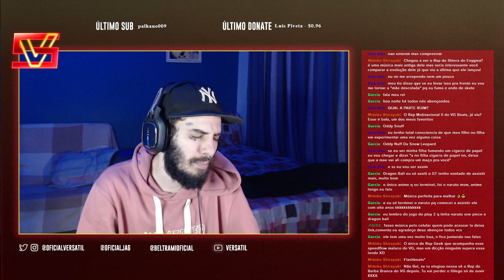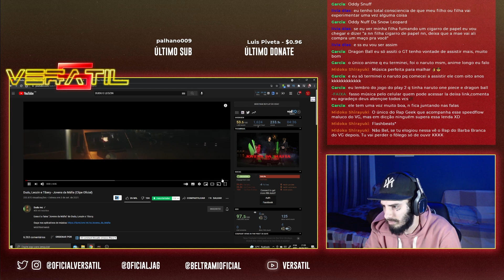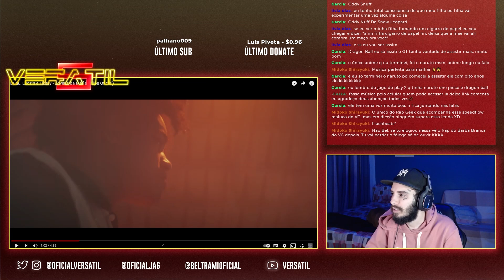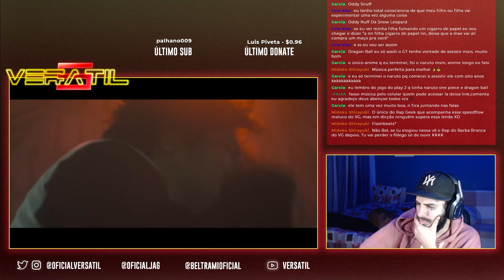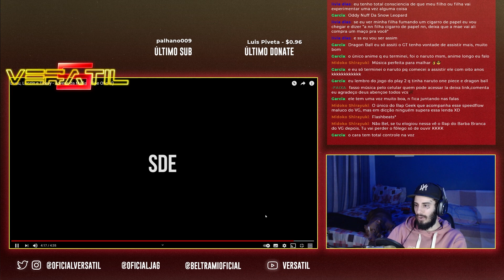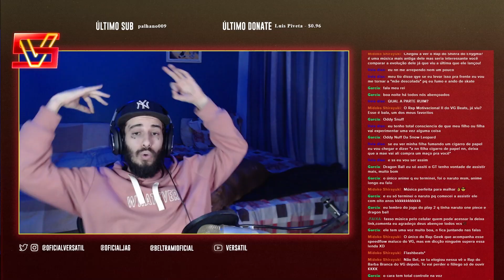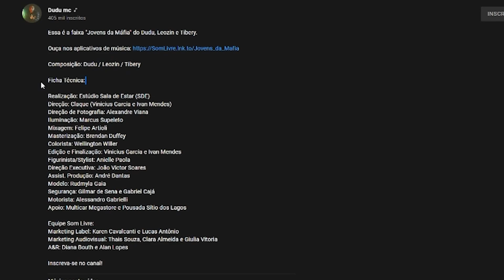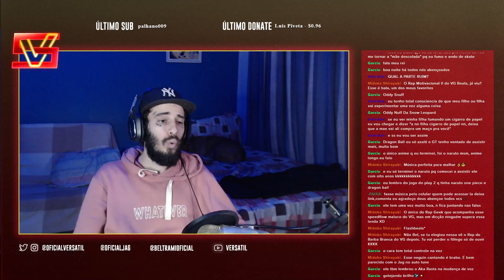Dudu, Leozin e Tibery - Jovens da Máfia (Clipe Oficial) | REACT / ANÁLISE VERSATIL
Rajada de Fé!